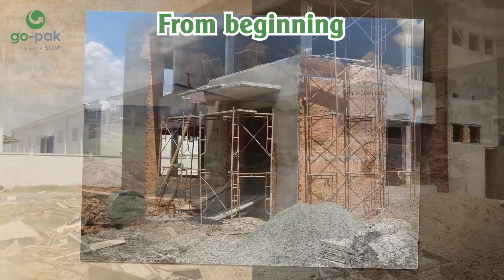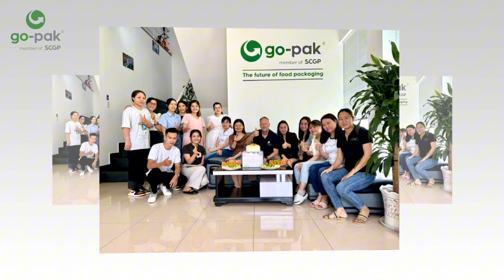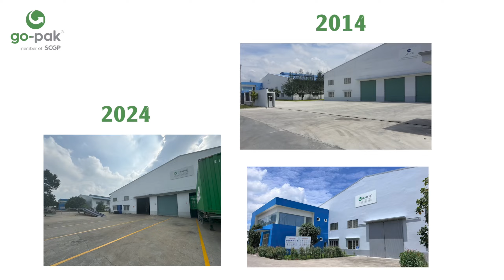Go-Pak Vietnam story 10 years 2014-2024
We are One Team One Dream One Family Go-Pak Vietnam